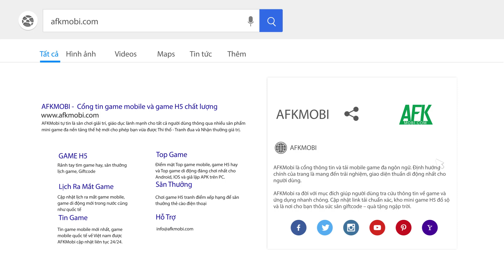Home, Planet & Hunters game nhập vai chiến thuật đến có đồ họa thích mê | Game thẻ tướng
(Game đấu tướng chiến thuật) Home, Planet & Hunters là tựa game nhập vai chiến thuật với lối chơi đơn giản được phát triển bởi Black Pearl Games. Tham gia vào game bạn sẽ có thể thu thập được các thợ săn và sử dụng họ để chiến đấu bảo vệ cho hành tinh quê hương.